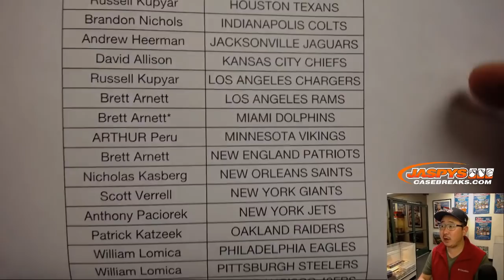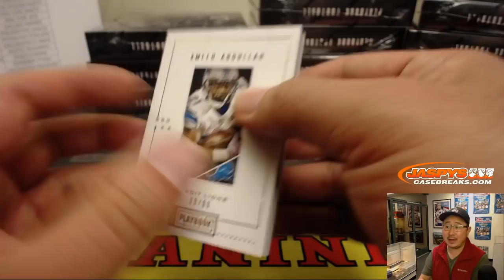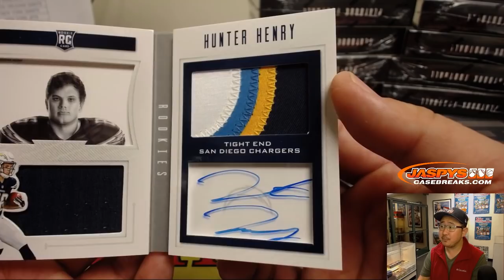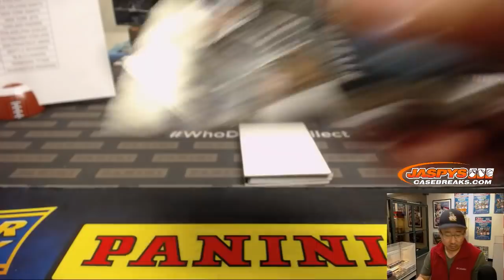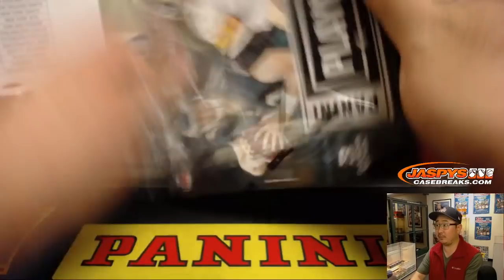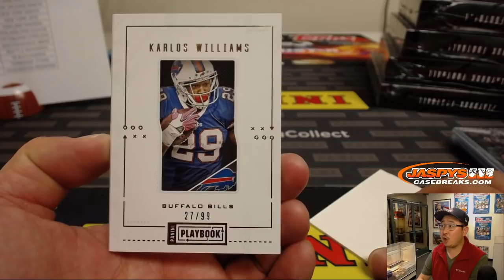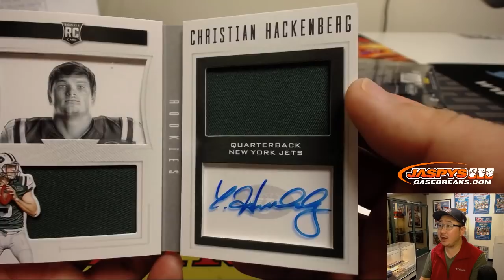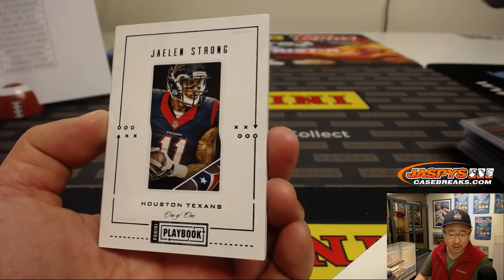Th, 01/10/19 || 15Box PYT #4 || 2016 Panini PLAYBOOK Football (NFL)